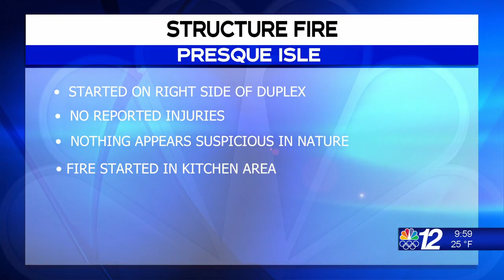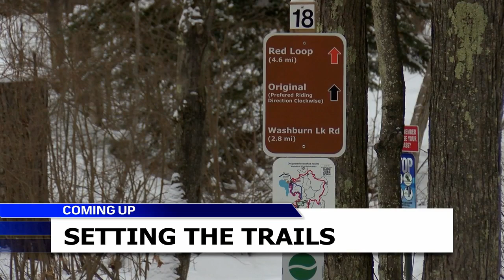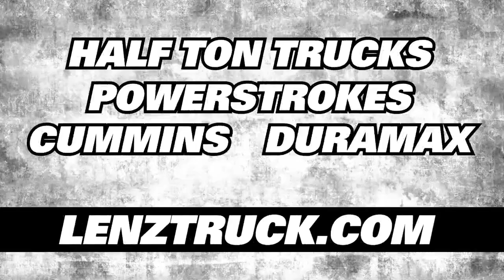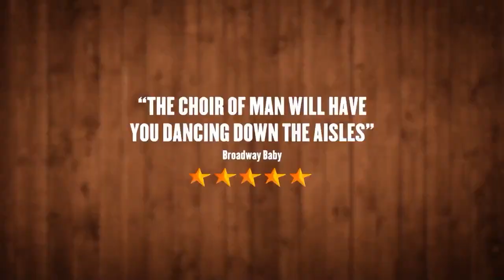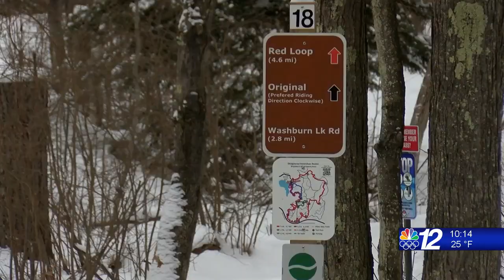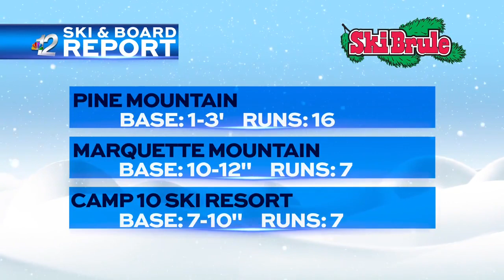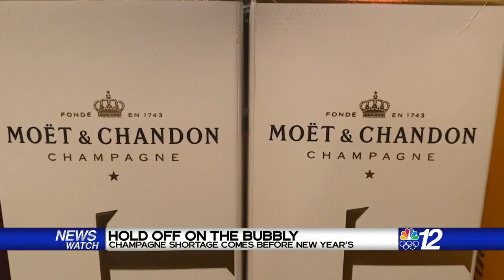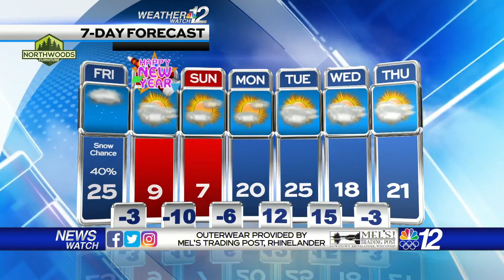10PM Newscast 12-30-21